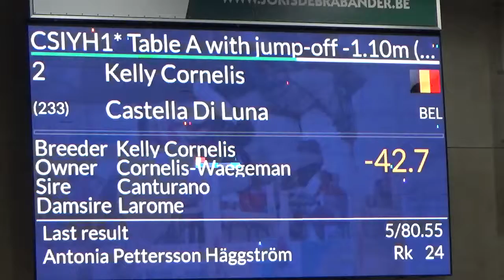Castella di luna final CSIY 01 02 2020 Jump off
Castella di luna 5y mare by canturano x Larome jump off